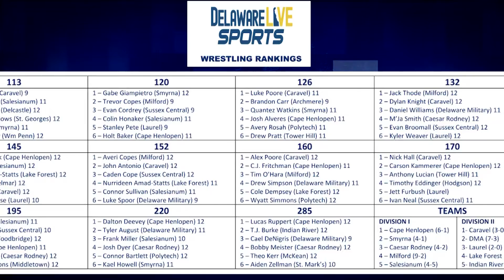DETV Sports Reporter Nick Alessandrini has all you need to know about this week's First State sports